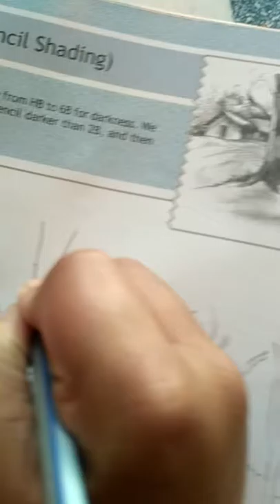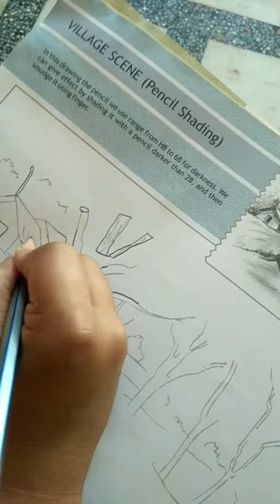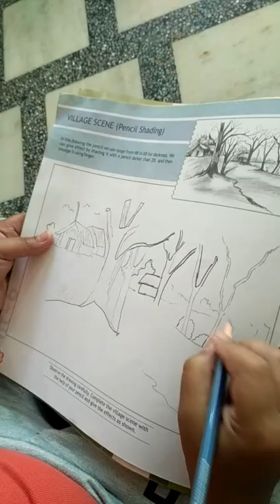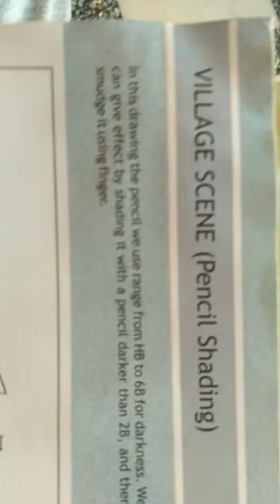Village. Scene. .Pencil. Shading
In this drawing. Pencil we use  from hb to 6b for more dark we use than 2b